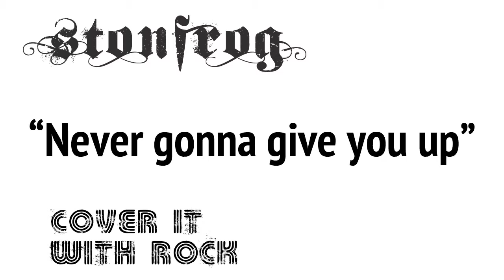Never gonna give you up Rick Astley Stonfrog Cover it with Rock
Cover it with rock is a bunch of pop songs that have been converted into rock n roll just for the fun of it. This is a hard rock version of Rick Astley's Never gonna give you up.